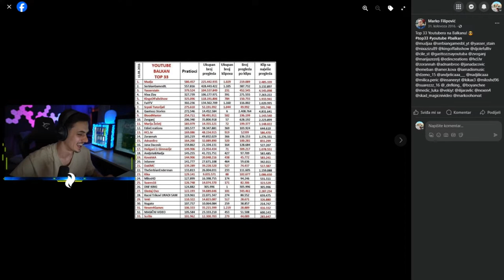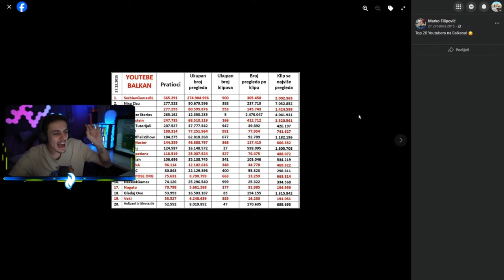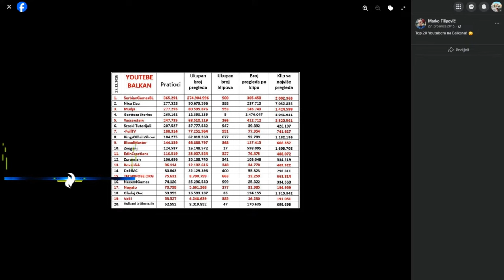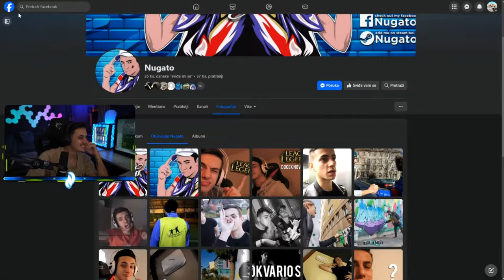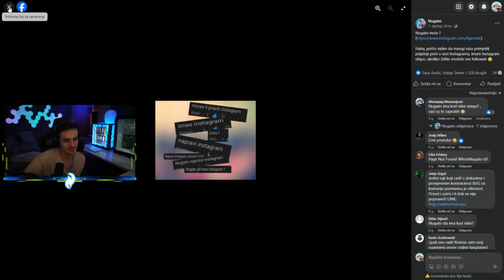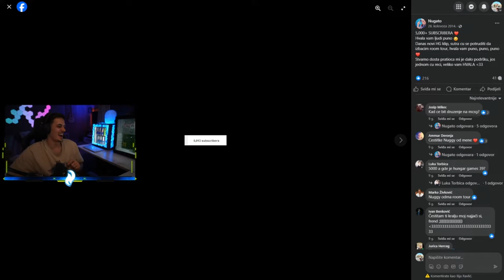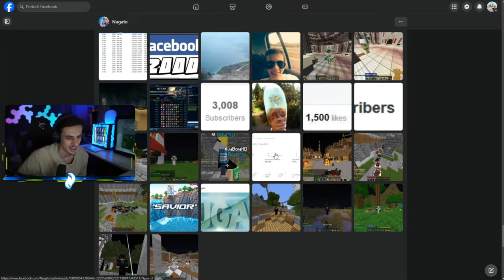NUGATO KOMENTARIŠE SVOJE STARE SLIKE NA FACEBOOKU!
Videosadržaj preuzet sa kanala Nugata